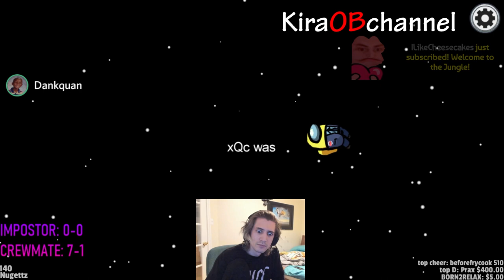Among Us WTF&Funny Moments - Hacker Spotted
To get your own Among us art :
ignore the rest of the bio